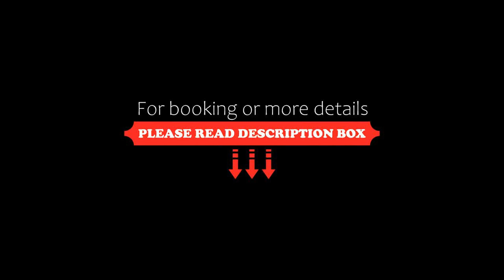Sea Paradise Apartment Complex, Kavarna, Bulgaria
About Property:
Overlooking the marvellous White Lagoon Bay, Sea Paradise Apartment Complex boasts breathtaking views in a secluded and quiet area with golf courses set on the cliffs behind it.
An ideal place for family vacation, the complex is only a 10-minute drive from the historical town of Balchik, where you can visit the Botanical Gardens or one of the many restaurants and bars.
The Sea Paradise apartments provide large living areas with kitchenettes, separate bedrooms and it’s own private balcony or ...
Property Type: Hotel
Address: White Lagoon, 9600 Kavarna, Bulgaria
Searching For
1. Sea Paradise Apartment Complex - Kavarna - Bulgaria
2. Sea Paradise Apartment Complex - Kavarna - Bulgaria Address
3. Sea Paradise Apartment Complex - Kavarna - Bulgaria Rooms
4. Sea Paradise Apartment Complex - Kavarna - Bulgaria Amenities
5. Sea Paradise Apartment Complex - Kavarna - Bulgaria Offers and Deals
Audio Credit:
Track Title: Reasons To Hope
Artist: Reed Mathis